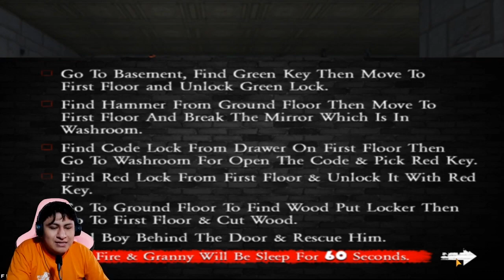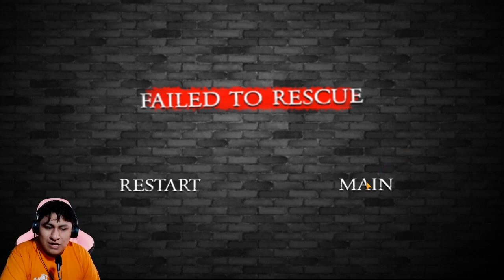NUEVO ENEMIGO REVELADO *SU ESPOSA*|LasCosasDeMikel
Marcas de tiempo:
00:00 Bienvenida
00:30 Inicio